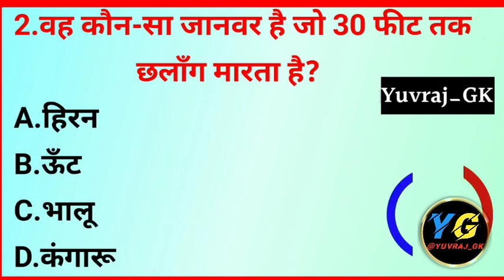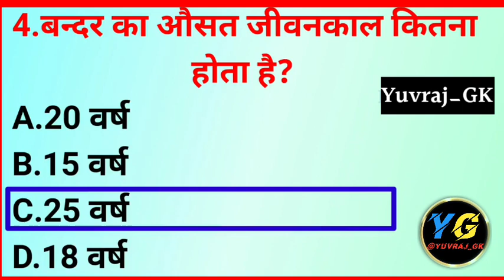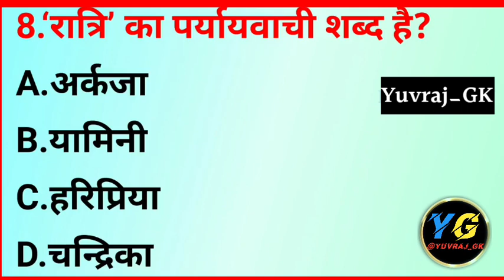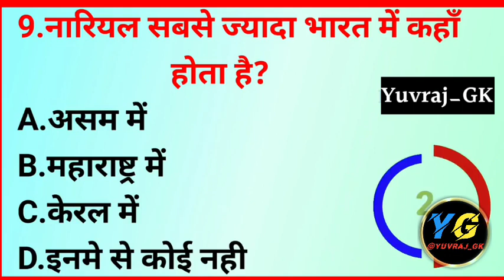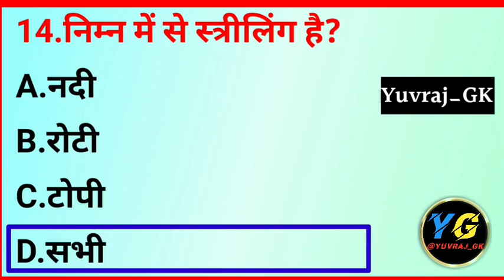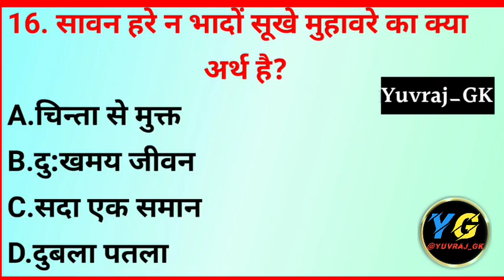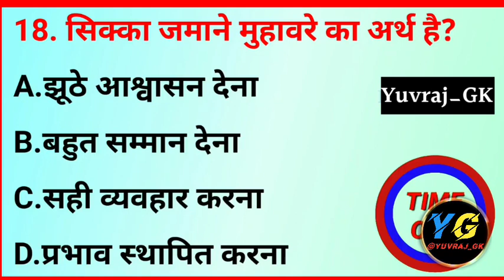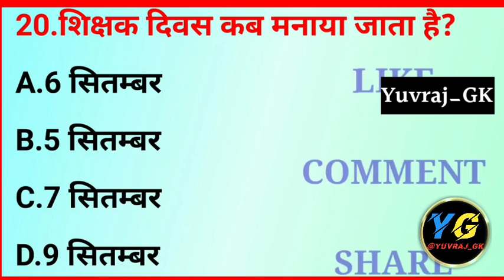GK Question || GK In Hindi || GK Question and Answer || GK Quiz || BR GK STUDY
ssc||gk questions ||general knowledge ||gk in hindi ||gk quiz

Welcome to my description जब आप यहां तक पहुंच गए हैं। You thank

(8) Gk important question (9) Important question in gk

(14) सामान्य ज्ञान (15) जीके

(21) STUDY CLUB

Copyright Disclaimer Under Section 107 for the Copyright Act 1976, allowance is made for "fair use" for purposes such as criticism, comment, news reporting, teaching, scholarship, and research fair use is a use permitted by copyright statute that might otherwise be infringing. Non profit, educational or personal use tips in balance in favor of fair us,